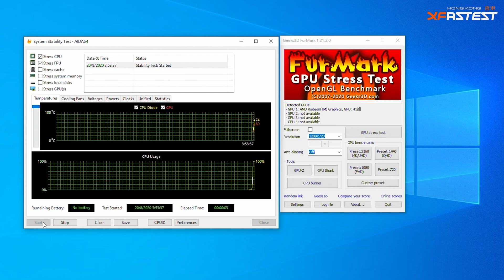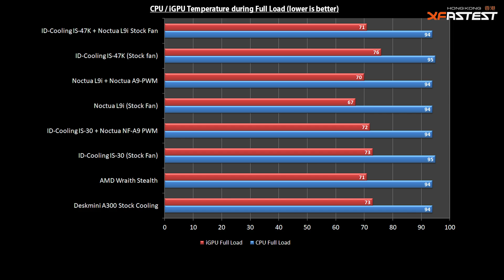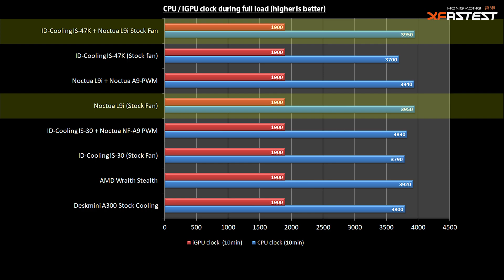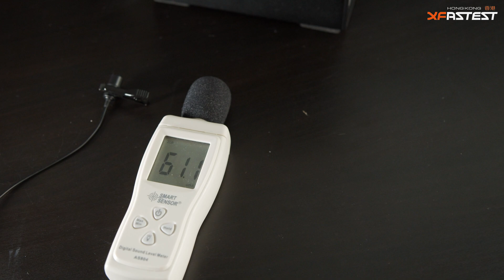[XF專題] Ryzen 5 Pro 4650G負載94度? 那款才是Deskmini A300最佳散熱器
上星期小編跟大家示範過Deskmini A300升級Ryzen 5 Pro 4650G整過過程，眼見不少人對該話題都感興趣。不過升級除了提升效能，發熱量也可能會增加，所以這段影片將會為大家測試5款適用於Deskmini A300的散熱器，包括了Noctua L9i及上吹式的ID-Cooling IS-47K等等，究竟用於Ryzen 5 Pro 4650G那一款擁有最佳散熱效果，又那一款是最高性價比呢？